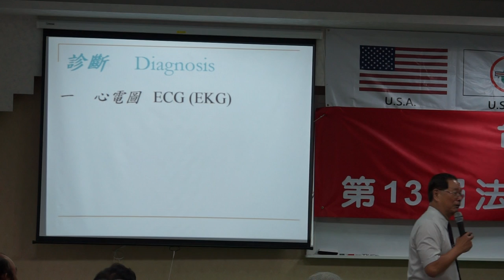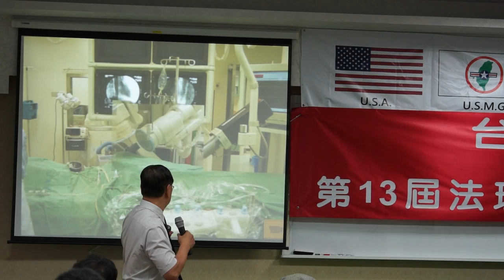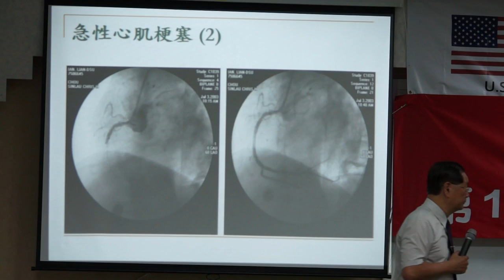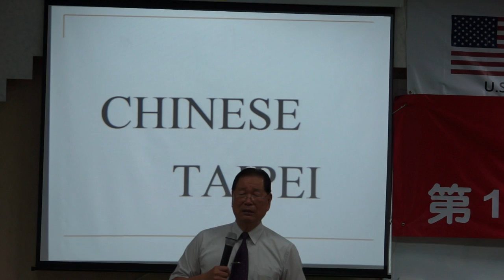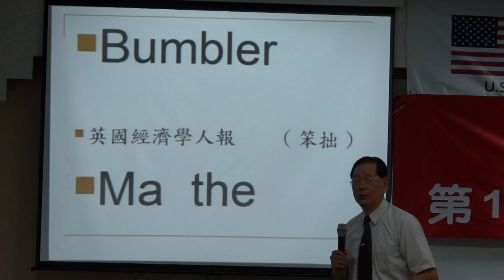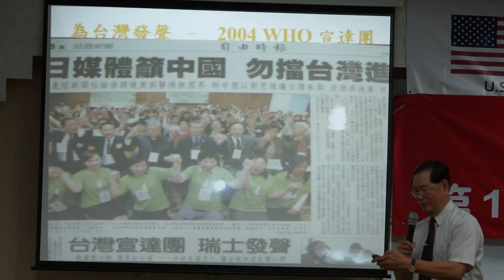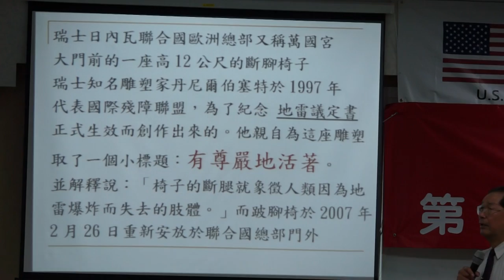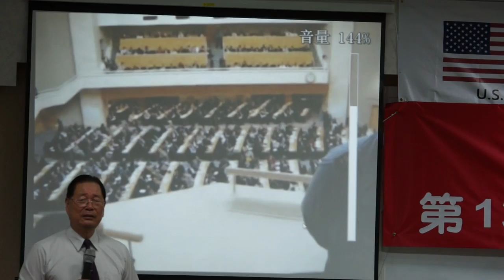130427-B6c-醫療保健-莊明雄-台灣(民)政府第13屆法理學院高級行政參議班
130427-B6c-醫療保健-莊明雄-台灣(民)政府第13屆法理學院高級行政參議班